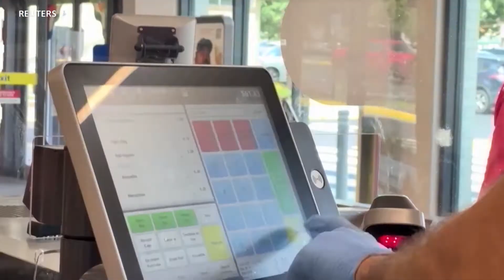Política americana: Resenha da semana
A inflação esteve na ordem da semana nos Estados Unidos e uma possível candidatura de Donald Trump às próximas eleições, bem como a formação de um novo partido nos Estados Unidos.
O João Santa Rita explica